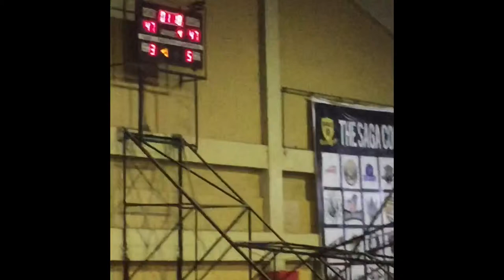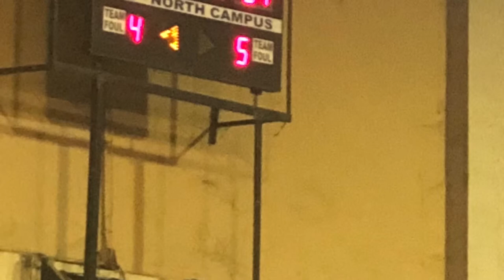Batch '95 vs 2001 USC-NABC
Recorded during the start of the 3rd quarter

Final Score is 52 -51 in favor of Batch '95